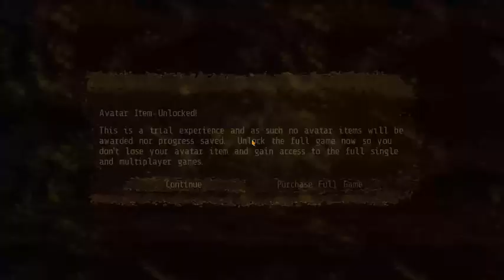Alien Breed 3 Descent Demo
A gameplay video from a demo of the third new Alien Breed game. Personally I think this one is the best of the three.